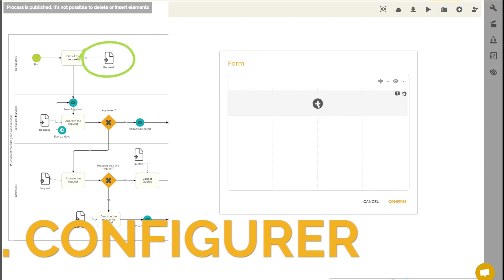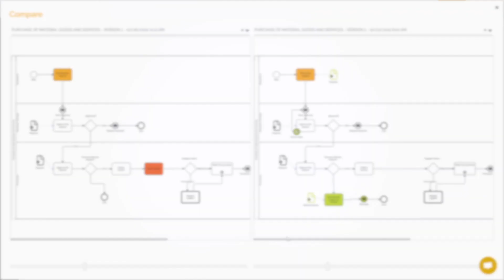🇫🇷 Pourquoi automatiser les processus ?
CRÉEZ VOTRE COMPTE GRATUIT SUR HEFLO POUR MODÉLISER VOS PROCESSUS BPMN